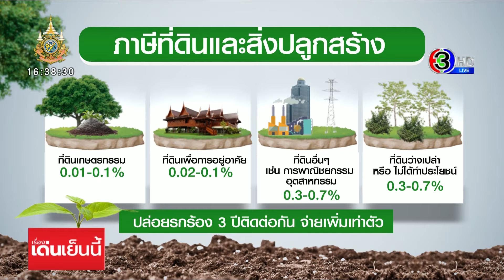อสังหาฯ ผิดหวัง มท.เคาะภาษีที่ดิน ใช้อัตราเดิม เก็บ 100%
ผู้ประกอบการอสังหาฯ ผิดหวัง รัฐเซย์โนข้อเสนอ ขอลดภาษีที่ดิน 50% อีก 1 ปี หลังมหาดไทยเคาะเก็บเต็ม 100% ปล่อยร้างเกิน 3 ปี จ่ายเพิ่มเท่าตัว

โดยการขอลดภาษีที่ดินและสิ่งปลุกสร้าง 50 % เป็นเวลา 1 ปี เป็น 1 ใน 8 ข้อเสนอของ 7 สมาคมด้านอสังหาริมทรัพย์ ที่ส่งตรงถึงนายกรัฐมนตรี เนื่องจากเศรษฐกิจยังไม่ฟื้นตัว รวมถึงขอให้แก้ไขอัตราที่ดินและสิ่งปลูกสร้างที่อยู่ระหว่างการพัฒนา หรือ สร้างเสร็จของโครงการที่ยังไม่ได้ขาย และการบริการสาธารณะในโครงการจัดสรร เช่น สโมสร สระว่ายน้ำ คลับเฮาส์ จากกำหนดให้เป็นประเภทอื่นๆ เป็นประเภทที่อยู่อาศัยด้วย ซึ่งวันนี้ชัดเจนแล้วว่ารับเซย์โนในประเด็นนี้

นายพรนริศ ชวนไชยสิทธิ์ นายกสมาคมอสังหาริมทรัพย์ไทย กล่าวว่า มหาดไทยคงประเมินผลกระทบ โดยเฉพาะการหางบมาชดเชย จึงยืนยันจัดเก็บตามเกณฑ์เดิม / แต่ก็ยังหวัง อีก 7 ข้อที่เสนอไป เช่น ลดค่าธรรมการโอน การจดจำนอง หรือ สร้างบ้านได้ลดหย่อนภาษีล้านละหมื่น จะได้รับการตอบรับจากรัฐบาล / หากไม่ได้ ภาคอสังหาริมทรัพย์จะซึมยาว และมีโอกาสถดถอย โดยเแพาะบริษัทที่สายป่านสั้น และจะกระทบกับการชำระคืนหุ้นกู้ ที่จะครบกำหนดชำระ เพราะตอนนี้สภาพคล่องได้หายไปจากระบบแล้ว

ทั้งนี้ กระทรวงมหาดไทย ได้เคาะการเก็บภาษีที่ดินและสิ่งปลูกสร้างในปี 67 นี้ จะกลับเข้าสู่ภาวะปกติ คือ เก็บในอัตรา 100% ไม่มีลดหย่อนเหมือนปี 66 ที่ลดให้ 15% เพื่อลดภาระงบประมาณภาครัฐที่ต้องจัดสรรงบมาชดเชยให้กับหน่วยงานท้องถิ่น คาดจะเก็บภาษีที่ดินและสิ่งปลูกสร้างในปี 67 ได้ประมาณ 41,459 ล้านบาท และกรณีที่ดินหรือสิ่งปลูกสร้างที่ทิ้งไว้ว่างเปล่าหรือไม่ได้ทำประโยชน์ตามควรแก่สภาพ 3 ปีติดต่อกัน ในปีที่ 4 จะต้องเสียภาษีเพิ่มขึ้นอีกร้อยละ 0.3 เพิ่มขึ้น เท่าตัว อย่างไรก็ดี ได้ขยายเวลาการชำระให้อีก 2 เดือน จากเดิมที่ผู้เสียภาษีจะต้องเสียภาษีภายในเดือนเมษายน เป็นภายในเดือนมิถุนายน 67